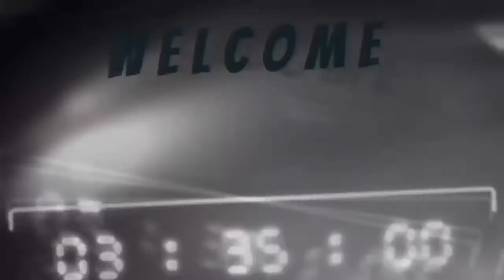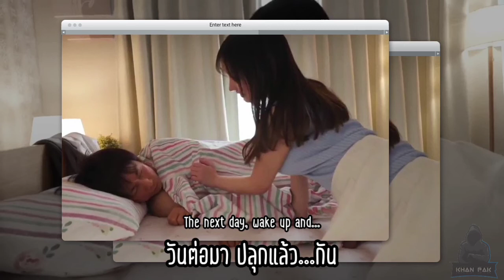เรื่องย่อ JAV/AV | Teacher & Student | คุณครูที่รักของนักเรียน | Yuzuriha Karen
PRED-403 When I Sent It Home With Karen Who Fell Down … I'm A Sexual Desire Monster Who Had Vaginal Cum Shot Many Times Until Morning Because The Erection Did Not Stop Due To Defenseless Big Tits And Saneness. Karen Yuzuriha  PRED403
PRED-403 倒れたカレン先生を介抱して家に送ったら… 無防備巨乳と健気さに勃起が止まらず朝まで何度も中出ししてしまった性欲モンスターなボク。 楪カレン
中出し, 単体作品, 女教師, 巨乳, デジモ, 寝取り、寝取られ, キス・接吻
Yuzuriha Karen – 楪カレン